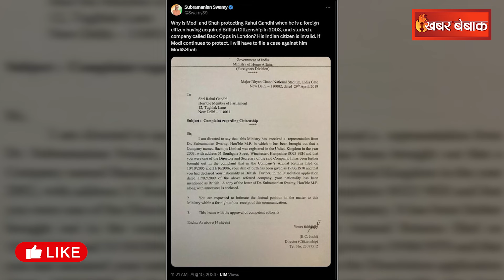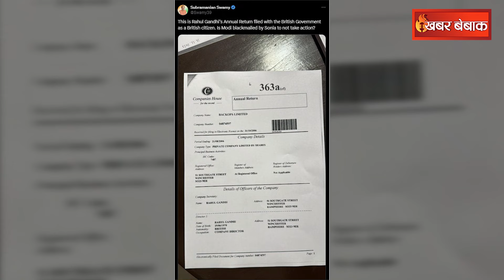क्या Rahul Gandhi की नागरिकता हो जाएगी खत्म! याचिका पर हाई कोर्ट का आदेश | Rahul Gandhi Citizenship